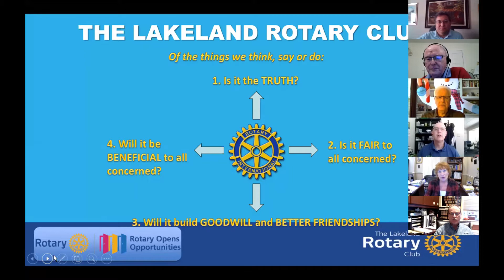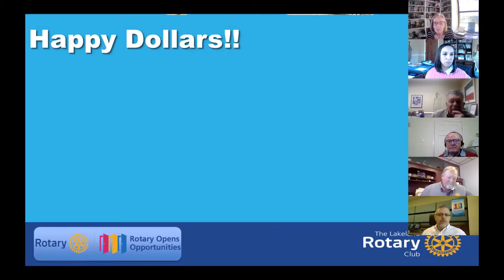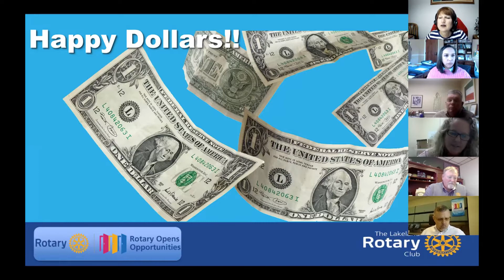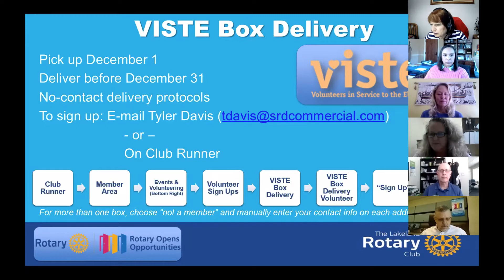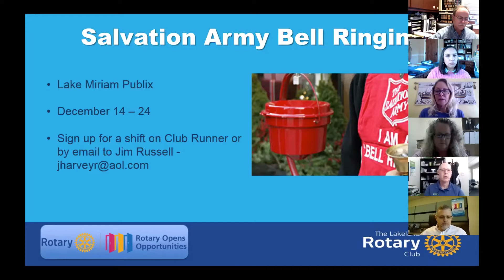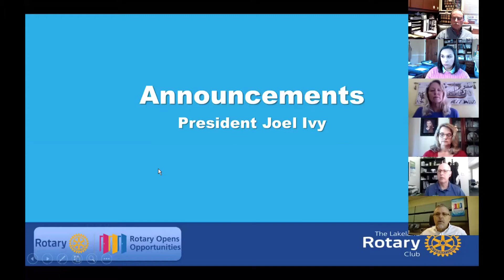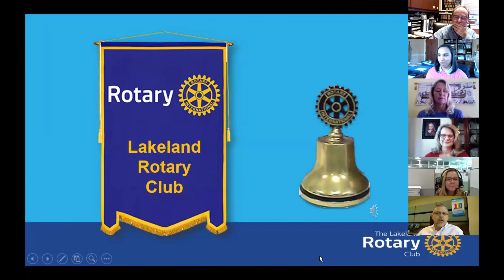Rotary Meeting 12 1 2020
VISTE Update - Steve Bissonnette